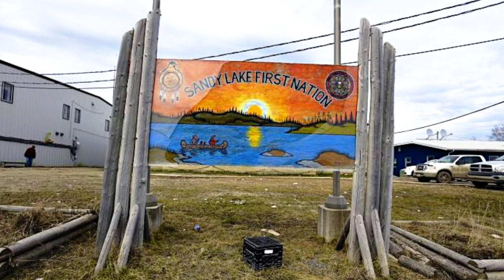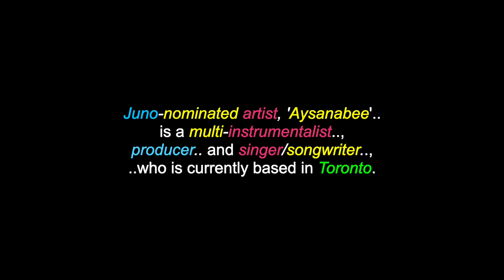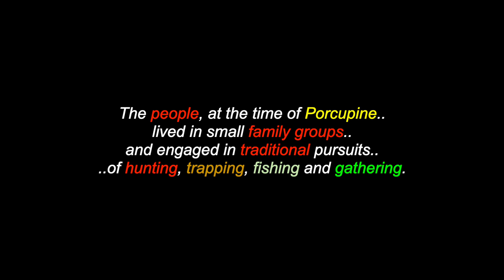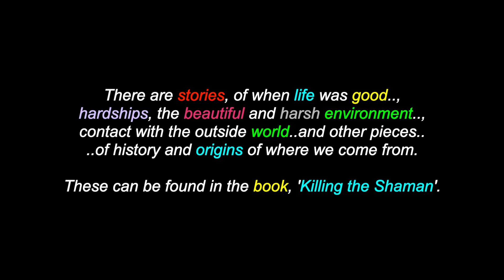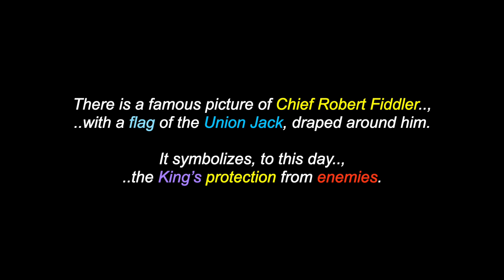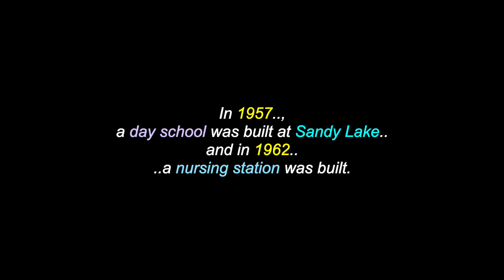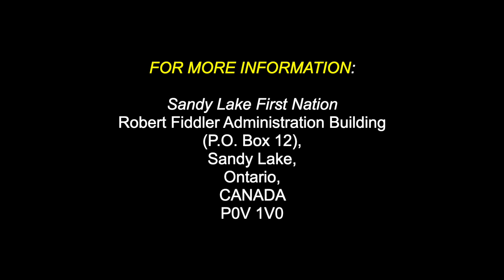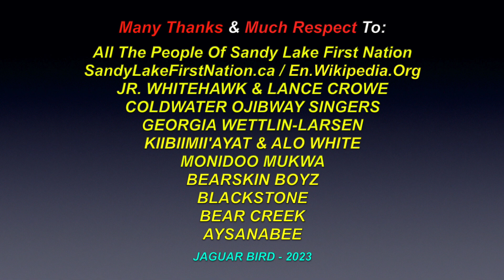Negaw-zaaga'iganiing: Sandy Lake First Nation - Oji-Cree - Kenora District, Ontario, Canada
This is a video for: "Negaw-zaaga'iganiing', "Sandy Lake First Nation", an Oji-Cree government, First Nation & community,who are located in the Kenora District of North-Western Ontario, in Canada, on"Turtle Island". There are also videos in this channel for over 1300 North, South & Central American Tribes & First Nations, Residential Schools, Chiefs, Elders, Historical Events, Indigenous Concerns, Quotes, Environmental Youth Activists.. and much more.

"Sandy Lake First Nation", or, ᓀᑲᣞ ᓵᑲᐦᐃᑲᓃᐣᐠ, (Negaw-zaaga'iganiing Nitam-Anishinaabe) is an independent, Oji-Cree First Nation band, government and community. The First Nations community, in the west part of Northern Ontario, is located in the Kenora District, 227 km (141 mi) northeast of Red Lake, Ontario. Sandy Lake is policed by the Nishnawbe-Aski Police Service, an Indigenous-based service. The First Nation maintains seven neighbourhoods, grouped into five districts:Airport / Centre, Big Rock/Ghost Point, Old Sawmill, River and Roman Catholic. The First Nation is a fly-in community, serviced by Wasaya, Superior and Perimeter Airlines and is linked to the rest of the province by a winter ice road. Five doodem are found at Sandy Lake First Nation. These five clans are the: Suckers, Pelicans, Crane, Caribou and Sturgeon. Juno-nominated artist, 'Aysanabee' is a multi-instrumentalist, producer and singer/songwriter, who is currently based in Toronto. He is Oji-Cree, of the Sucker Clan and from Sandy Lake First Nation. The earliest person recorded is Porcupine Standing Sideways. His ancestors, or other people of that generation are not recorded in the fur trade journals.The other person recorded was a hunter, by the name of Shell (see: 'Killing The Shaman', a book by Thomas Fiddler and Jim Stevens).

Sandy Lake First Nation
​Robert Fiddler Administration Building
Ontario, CANADA
P0V 1V0

Many Thanks & Much Respect To: All The People Of Sandy Lake First Nation..; SandyLakeFirstNation.ca..; En.Wikipedia.Org..; JR. WHITEHAWK & LANCE CROWE..; COLDWATER OJIBWAY SINGERS..; GEORGIA WETTLIN-LARSEN..; KIIBIIMII'AYAT & ALO WHITE..; BEARSKIN BOYZ..; MONIDOO MUKWA..; BLACKSTONE..; BEAR CREEK..; AYSANABEE.. and to all the other brothers and sisters who have contributed to this video with photos and/or, in any other way.